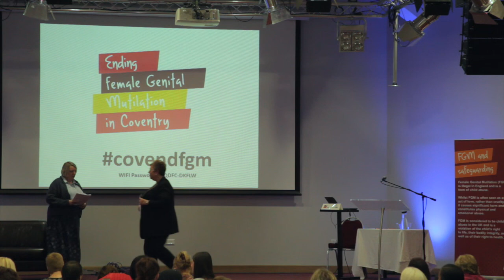Councillor Alison Gingell